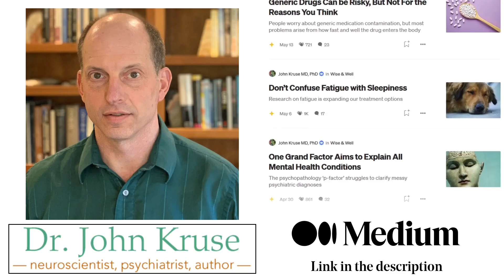Bright Light Therapy / Phototherapy for ADHD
Main Chapters:
00:00 Intro – Bright Light Therapy for ADHD
00:11 Take home message
00:52 Bright Light Therapy for Mental health
07:04 Links Between Bright Light Therapy and ADHD
13:01 Bright Light Therapy Guidelines and Recommendations
15:52 ADHD Medications and Bright Light Therapy

We have forty years of research documenting the efficacy of bright light treatment (phototherapy) for Seasonal Affective Disorder. But phototherapy can be effective in other conditions as well. Researchers have become increasingly interested in using phototherapy to treat ADHD - which makes sense, given the pervasive sleep problems and phase delayed circadian rhythms among those with ADHD.

Follow on Medium for hundreds of full length articles on this subject and more! Access to other Medium articles requires paid membership.

References:
An open trial of light therapy in adult attention-deficit/hyperactivity disorder (2006)

Light therapy in non-seasonal depression: An update meta-analysis (2020)

Eye versus skin phototherapy of seasonal affective disorder (1987)

Full Chapter list:
00:00 Intro – Bright Light Therapy for ADHD
00:11 Take home message
00:52 Bright Light Therapy for Mental health
02:39 Light Exposure Level / Body Area / Heat
04:42 Light Spectrum / Dosage / Timing
07:04 Links Between Bright Light Therapy and ADHD
10:35 2006 Study
12:11 2017 Study
13:01 Bright Light Therapy Guidelines and Recommendations
13:58 Distance / Duration / Time
15:06 Potential Side Effects
15:52 ADHD Medications and Bright Light Therapy
17:55 Outro